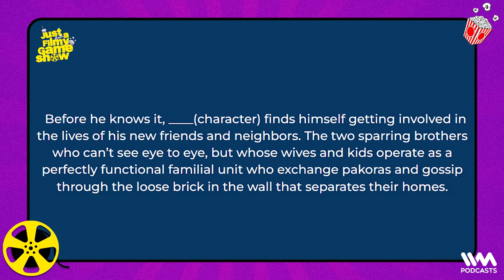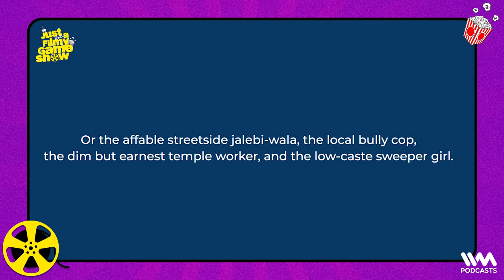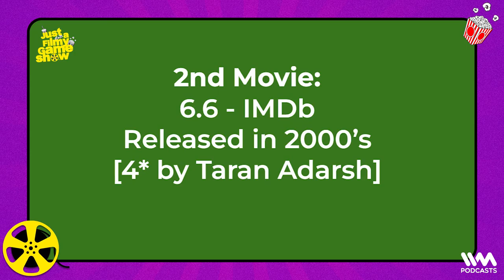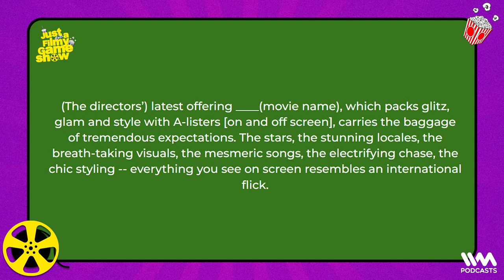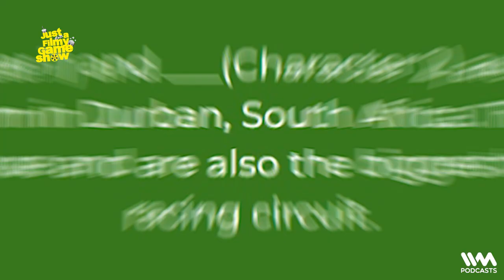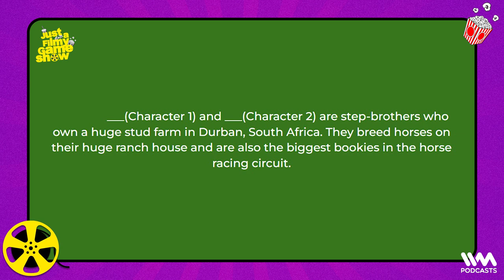Just A Filmy Game Show ft. @sejalbhat9024 & @Officiallysane | COMEDIANS MELTDOWN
On Just A Filmy Game Show, Antariksh Takkar is joined by comedians Sejal Bhatt and Mohammed Hussain. Can they guess how much Tashan made at the box office? Can they name movies of Ajay Devgn and sing songs of Kajol? How good are they at Bollywood Taboo? Tune in, for a super fun episode (with tons of trash talk...things get rough guys, things get rough)

CHAPTERS:
00:00 - INTRO
05:34 - GAME 1 : How Much Did This Make?
17:20 - GAME 2 : The Name Game
24:33 - The Name Game : Advanced!
40:41 - GAME 3 : Bollywood Taboo
56:53 - GAME 4 : Versus Verses!
1:09:03 - GAME 5 : Give Me A Hint Atleast?
1:25:38 - And The Winner is...
1:27:30 - OUTRO

Follow IVM POP on Instagram!

This Show is Available across audio Platforms:

Spotify | Gaana | Apple Podcasts | Google Podcasts